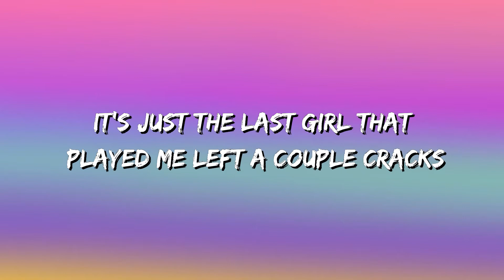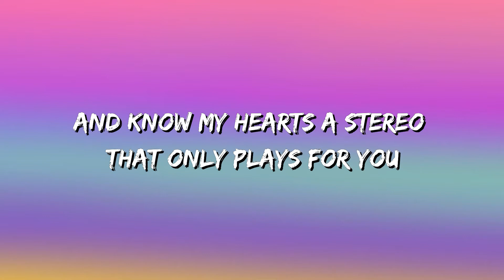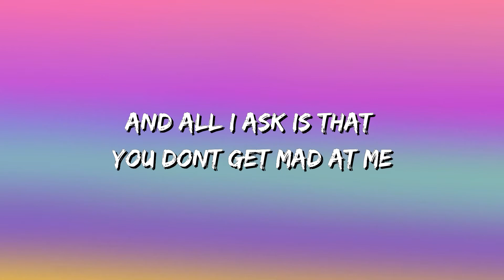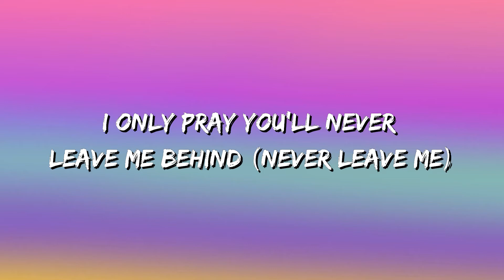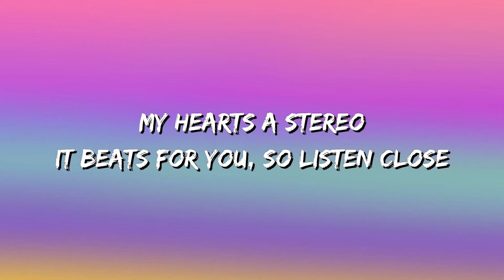Gym Class Heroes - Stereo Hearts (Lyrics) ft. Adam Levine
Oh—ote

Let's go!

Yeah